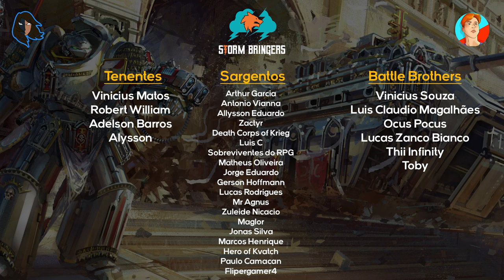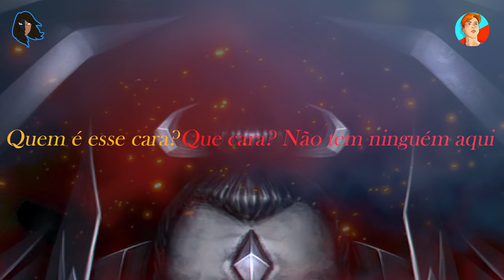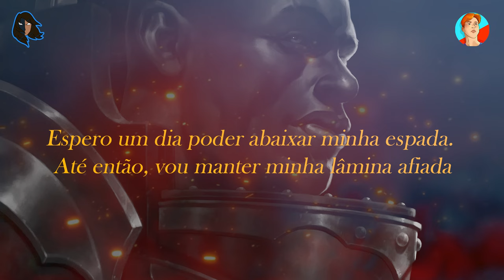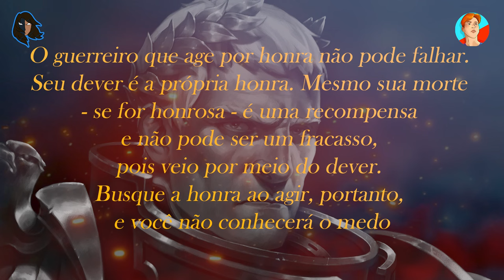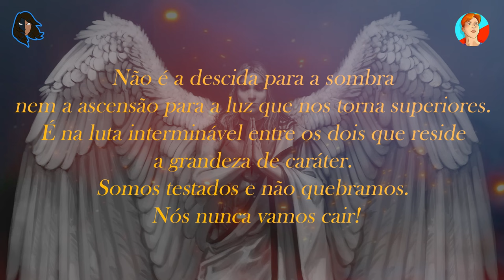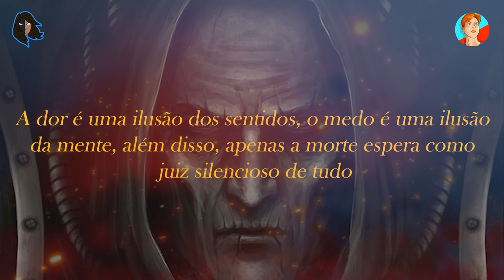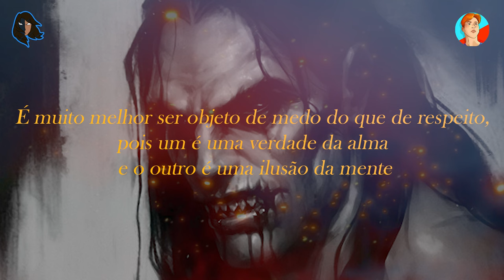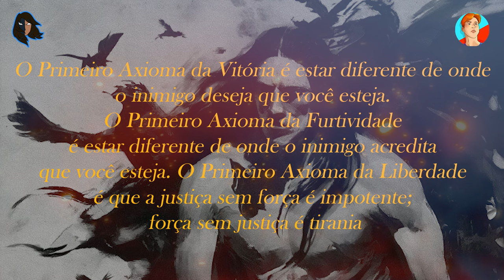Explicando Warhammer 40K #11 - A Busca pelos Herdeiros do Imperador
Vamos atras dessa criançada

Bem-vindos a serie Explicando Warhammer 40.000, onde eu e o Ruivo assumimos a responsabilidade de explicar a vocês tudo sobre o universo de Warhammer 40K! E tudo isso da maneira descontraída e amigável que vocês já aprenderam a esperar das séries Explicando!

Faça parte do nosso programa de membros e ajude com as metas do canal!

MEUS LINKS -

LINKS DO RUIVO

Confira o som da minha banda ExoSkeleton -

RECOMENDAÇÕES -

0:00 Intro
1:30 Hall da Fama
3:53 Resumo
7:36 Horus Lupercal
16:48 Leman Russ
26:17 Primarca Número II
28:41 Ferrus Manus
35:02 Fulgrim
44:21 Vulkan
53:54 Rogal Dorn
1:00:12 Roboute Guilliman
1:06:53 Magnus, The Red
1:13:09 Sanguinius
1:19:16 Lion El'Jonson
1:26:55 Perturabo
1:33:39 Mortarion
1:42:36 Lorgar Aurelian
1:49:44 Jaghatai Hhan
1:55:42 Konrad curze
2:03:35 Angron
2:12:30 Corvus Corax
2:17:15 Primarca Número XI
2:19:06 Alpharius & Omegon